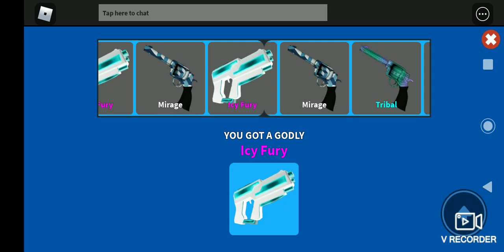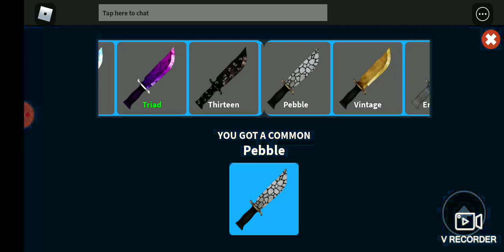Murder mystery 3/ news/ opening godly crates